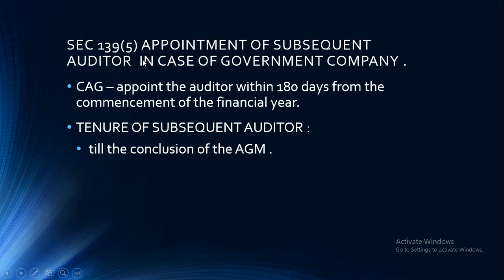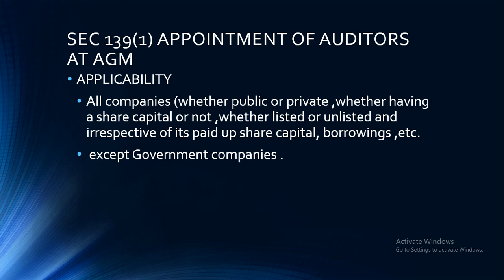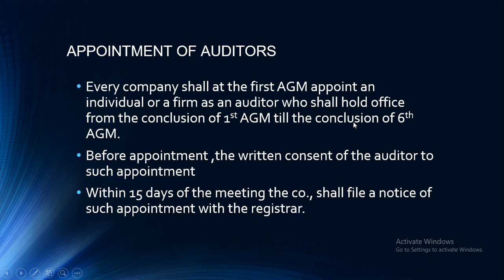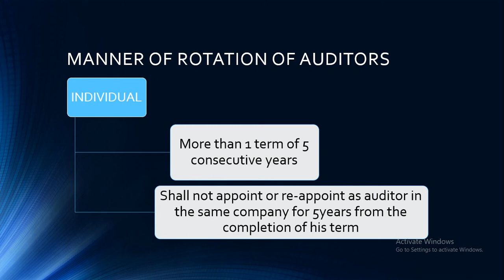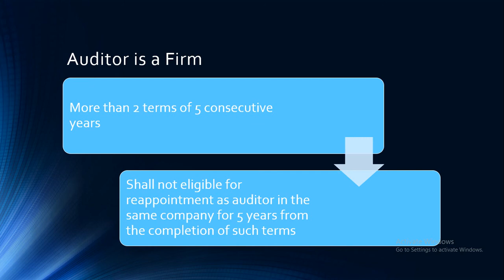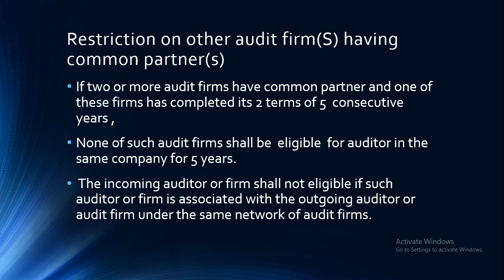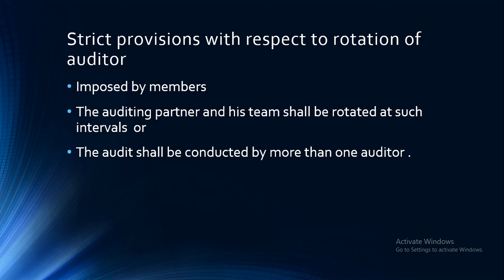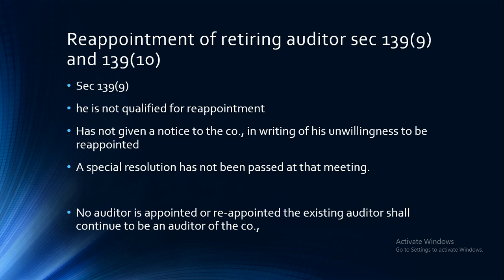APPOINTMENT OF SUBSEQUENT AUDITOR |TAMIL|B.COM|UGC-NET COMMERCE AUDITING | TNEB JUNIOR ASSISTANT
THIS VIDEO CONTAINS ABOUT APPOINTMENT OF SUBSEQUENT AUDITOR . SEC 139(5), SEC 139(1),SEC 139(9) AND 139(10).
TO SEE MORE VIDEOS OF MY CHANNEL
CLICK BELOW THE LINK
AUDITING